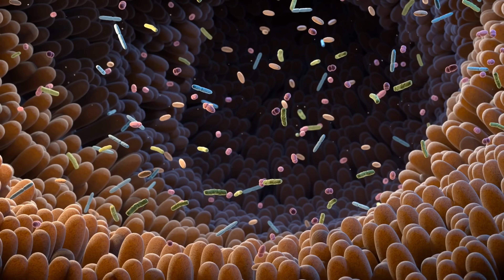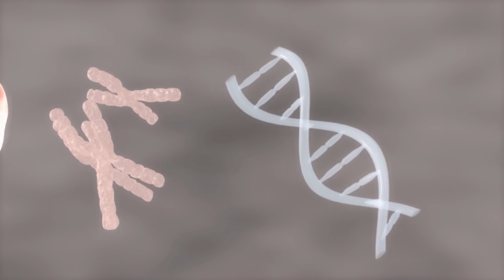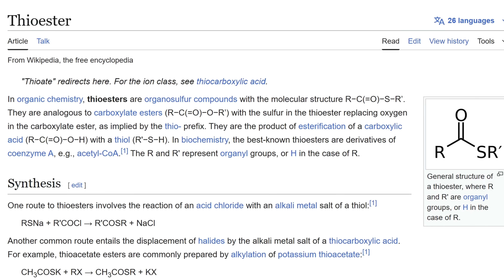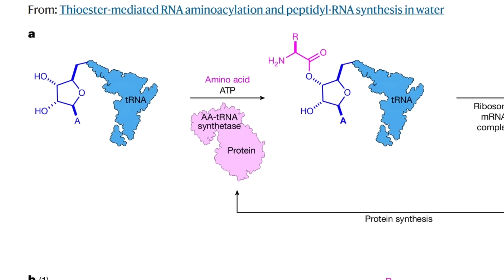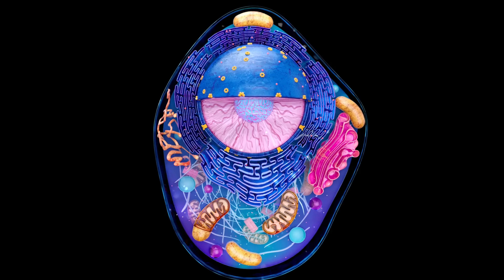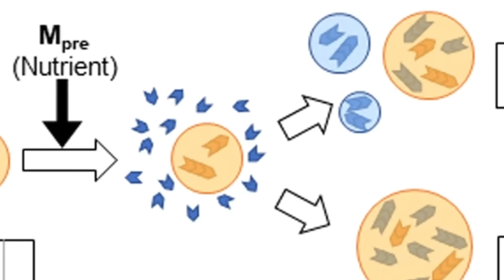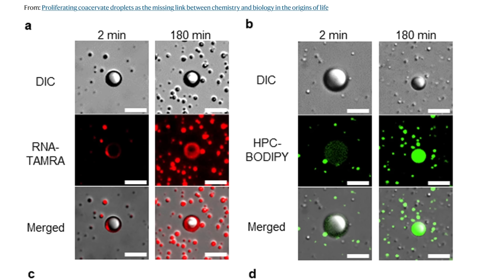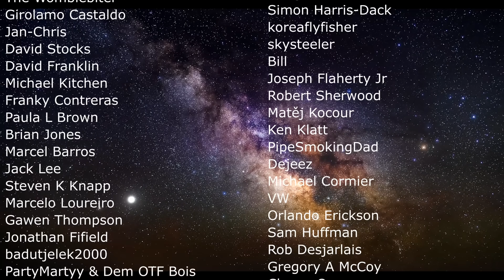Major Breakthrough in Figuring Out How Life Started on Earth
Hello and welcome! My name is Anton and in this video, we will talk about a new study examining thioester world hypothesis and connecting it to the origin of RNA and early cells - the basis of abiogenesis

0:00 How did life actually start (abiogenesis)?
0:59 History of biology - Darwin and Miller Urey
2:01 Challenges of modern theories
2:40 RNA World Hypothesis
4:30 Thioester World Hypothesis explained
5:55 New groundbreaking evidence 8:00 What this means
8:40 Protocells and the Droplet World Hypothesis
10:40 Linking everything together
11:30 Can we explain the origins of life?
12:15 We still need to find extraterrestrial life